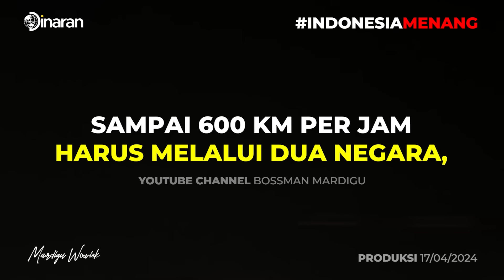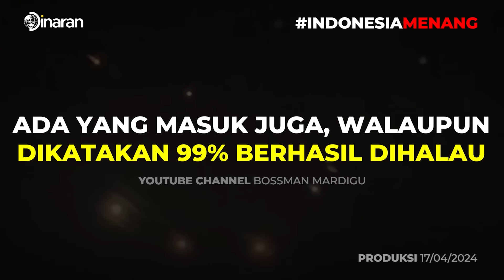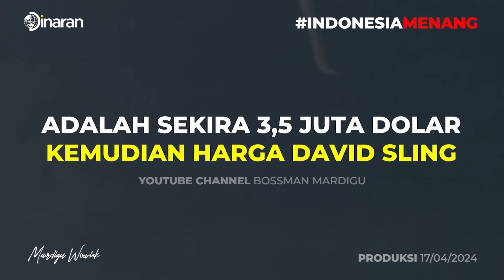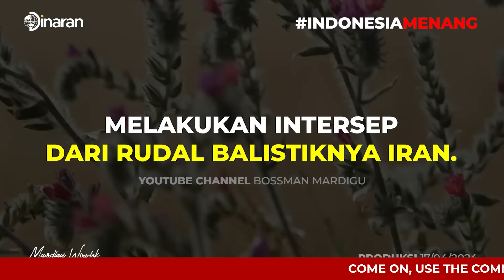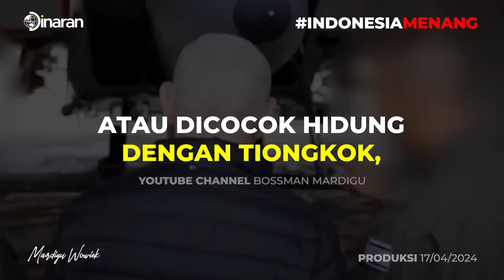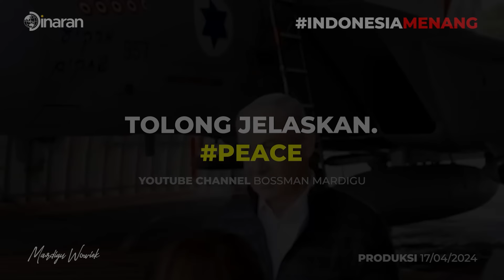KOK BISA IDF ISRAEL GAGAL BENDUNG SERANGAN IRAN ?! AIR DEFENCE HABIS, HAM -4S MASUK - Mardigu Wowiek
Berhenti Mengejar Kemakmuran, Saatnya Kemakmuran yang Mengejar Anda
memaksimalkan potensi pikiran bawah sadar agar lebih produktif melalui frekuensi 432 Hz.
Frequensi yang direkomendasikan oleh Nicola Tesla serta sudah teruji oleh ribuan orang yang sudah menjadi millionaire
MUNCULKAN PERCAYA DIRI DENGAN PARFUME DARI BOSSMAN

Bertahun-tahun Bossman bertemu millionaire, ada satu hal yang Bossman pelajari: PERCAYA DIRI!. Kepercayaan diri ini bisa muncul ketika orang di sekeliling terkesan dengan apa yang kita gunakan, salah satunya parfume Dan Bossman meracik khusus Parfume Vision 024 dengan kehati-hatian, agar mampu memunculkan kepercayaan diri Anda dan kharismatik

Dunia semakin mencekam, kita terancam!!!
Awas propaganda elite global

lewat berbagai agenda seperti 5G, Perubahan iklim, LGBT, dan perang, elit global mencoba mengatur dunia agar dapat tunduk.

Dapatkan segera Series "How to World Work", segera klik link berikut